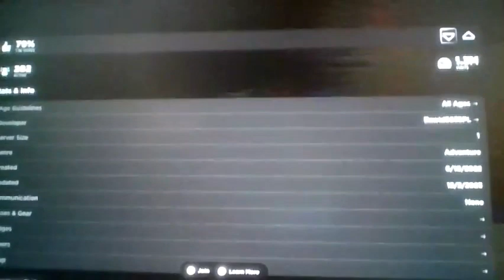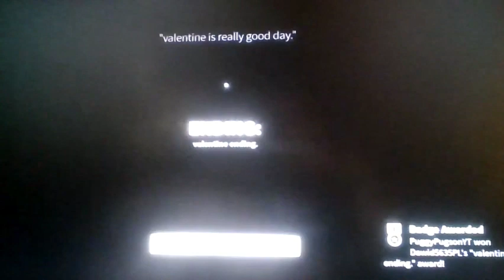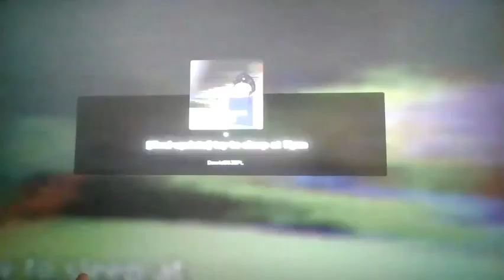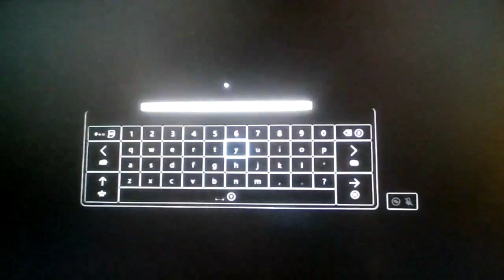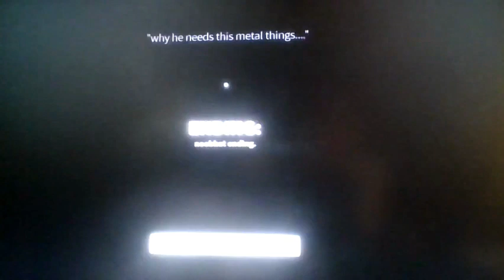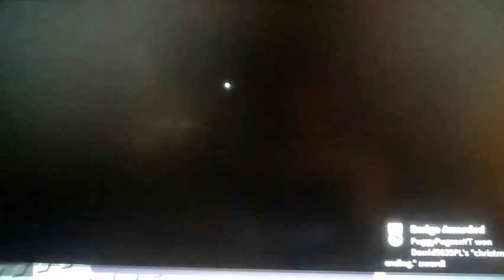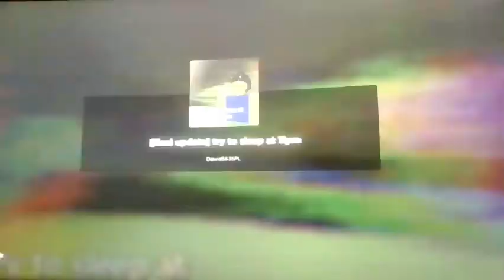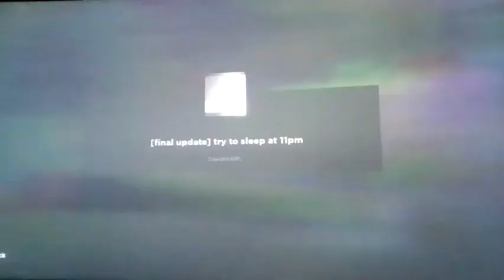Roblox, but i try to sleep at 11pm...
ZZZZZZZZZZZZZZZZZZZZZZZZZZZZZZZZZZZZZZZZZZZZZZZZZZZZZZZZZZZZZZZZZZZZZZZZZZZZZZZZZZZZZZZZZZZZZZZZZZZZZZZZZZZZZZZZZZZZZZZZ